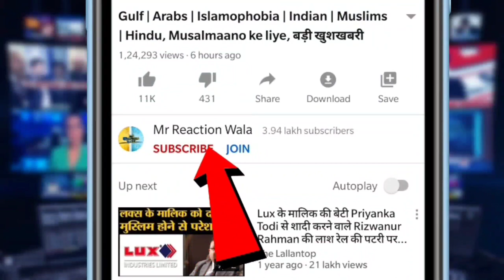ABP News Anchor Rubika Liyaquat Trolled on News Poster| रुबिका के पोस्टर पर सोशल मीडिया पर हंगामा